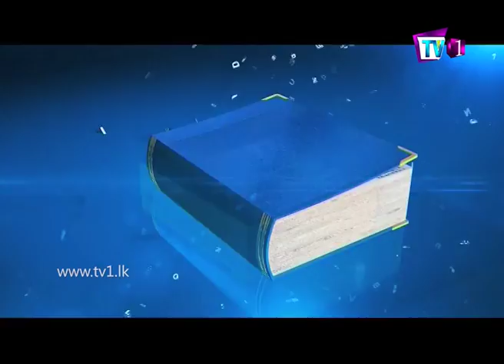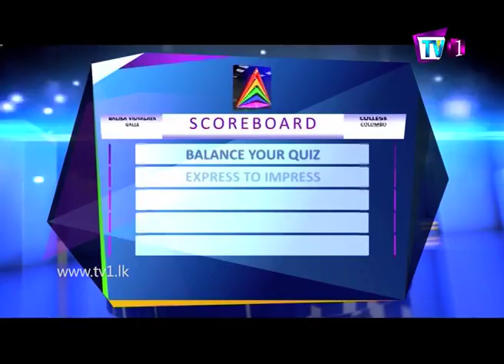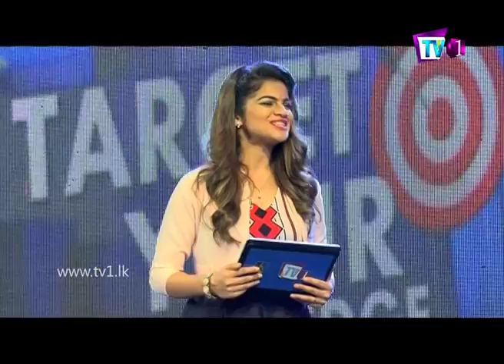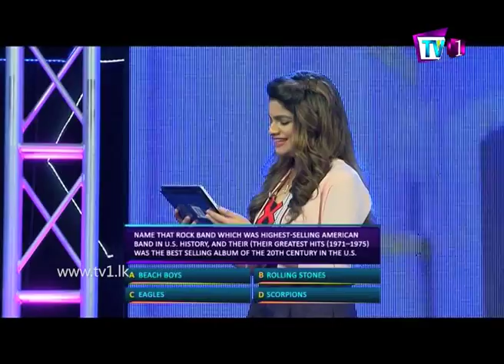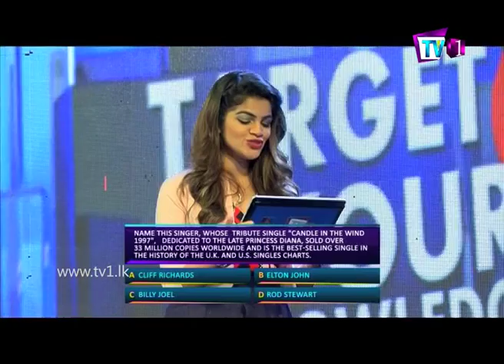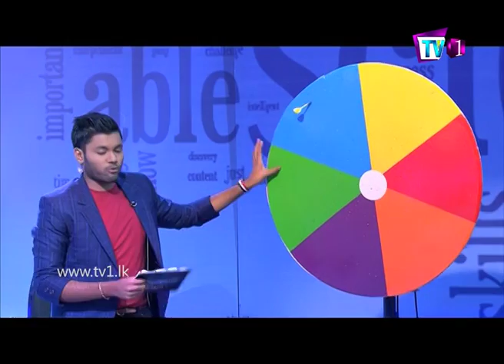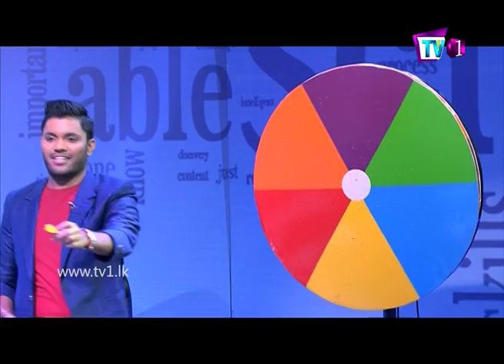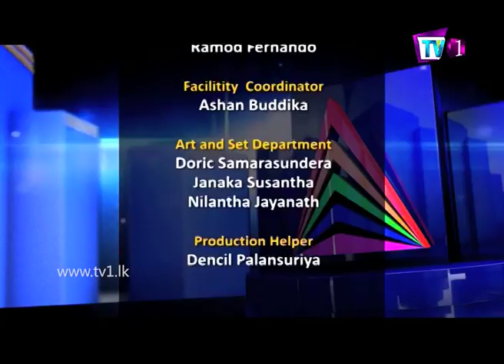TV 1 Pentathlon | Season 2 | EP 12 | Sanghamitta Balika Vidyalaya vs Isipathana College